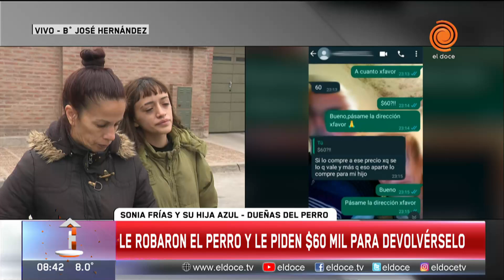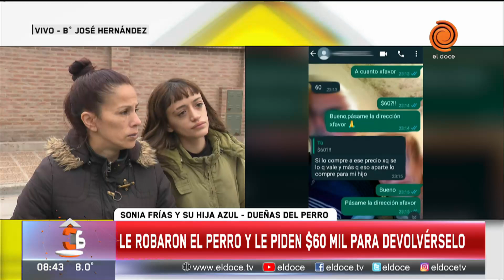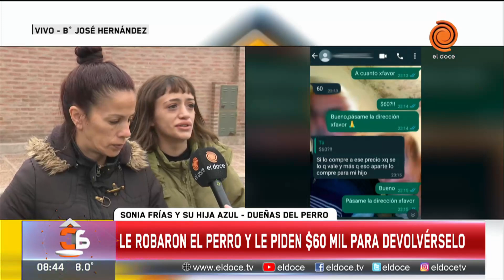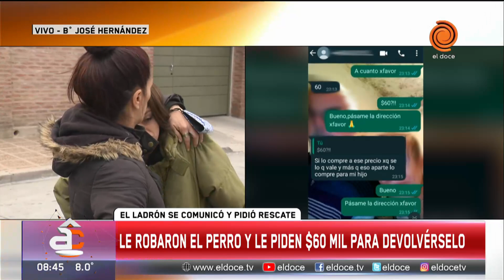Córdoba: entraron a la casa, le robaron el perro y ahora le piden 60 mil pesos para devolvérselo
"Les pido que tengan corazón, que tengan empatía", ese es el pedido desesperado que hace Azul a las personas que tienen a su perro. La familia quiere recuperar a su mascota que le robaron de su propio patio el sábado pasado. La familia puso carteles en todo el barrio, y gracias a eso una persona se contactó, pero le pide una recompensa de 60 mil pesos para devolvérselo.
Momento emitido en Arriba Córdoba el 31 de mayo del 2022